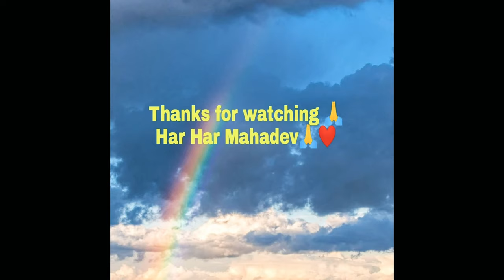Mahamrityunjaya Mantra || Om Trayambakam Yajamahe Sugandhim Pustivardhanam || महामृत्युंजय मंत्र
Mahamrityunjaya Mantra | Om Trayambakam Yajamahe
 Sugandhim Pustivardhanam | महामृत्युंजय मंत्र

Sharanya is chanting "Mahamrityunjaya Mantra" : Om Trayambakam Yajamahe
 Sugandhim Pustivardhanam Urvarukamiva Bandhanan Mrityumukshiya Mamritaat

ओम त्रयम्बकम् यजामहे
  सुगन्धिम् पुष्यवर्धनम्
उर्वारुकमिव बन्धनं
मृत्‍युमुक्षि‍या ममित्रत

Follow my other videos on YouTube